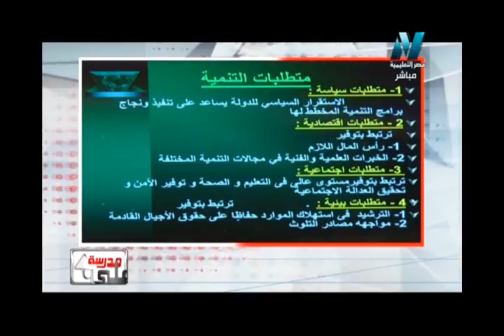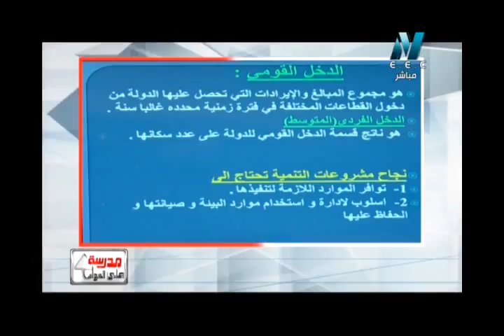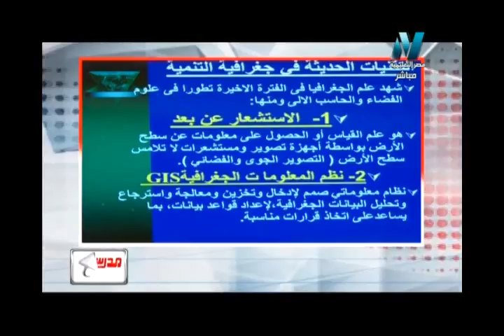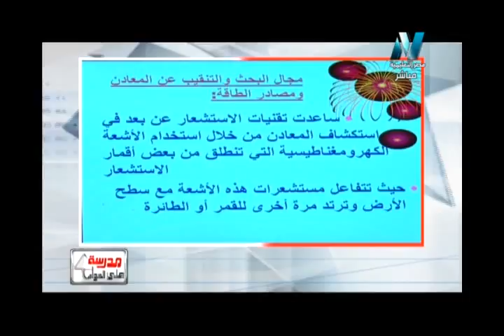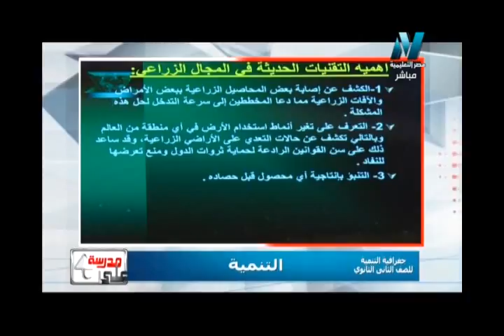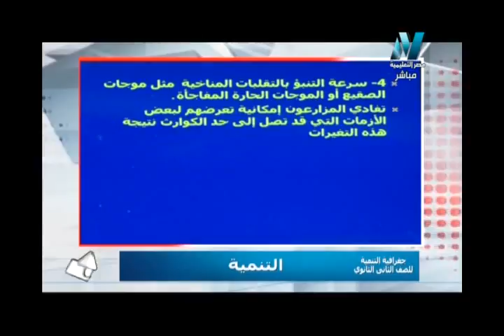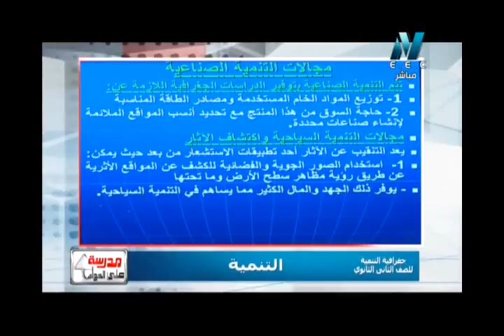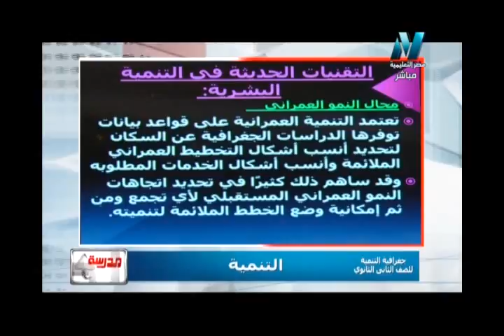05-10-2017 جغرافيا 2 ثانوي حلقة 1 " جغرافيا التنمية " الاستاذ مدحت محمود